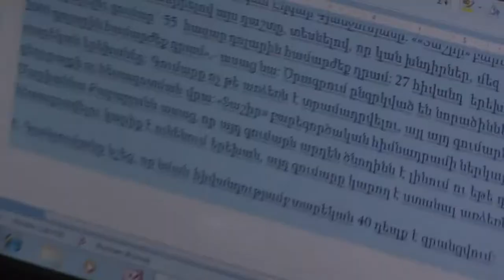Տաշիր հիմնադրամի աջակցությունը քաղցկեղով հիվանդ երեխաներին